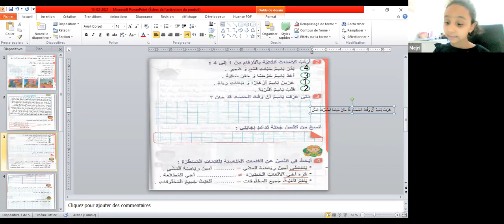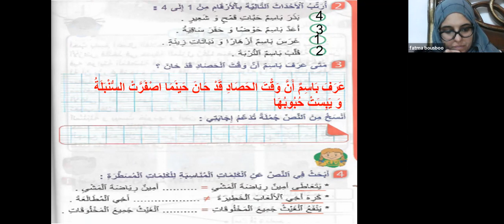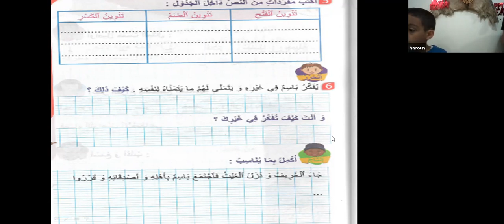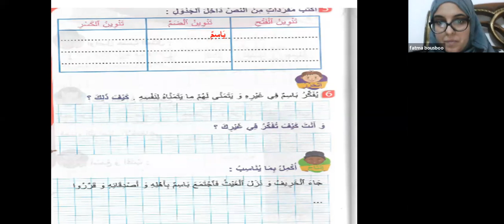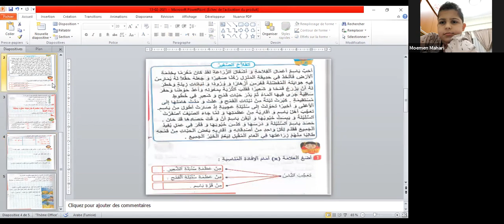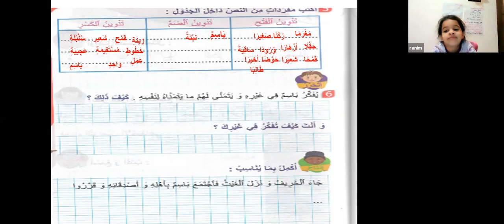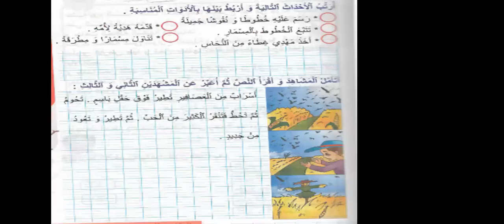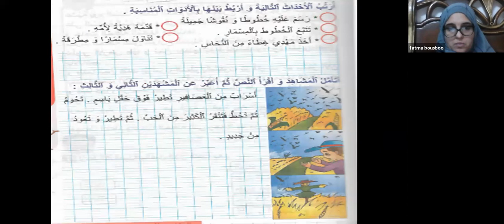ثانية دعم عربية 20 2 2021